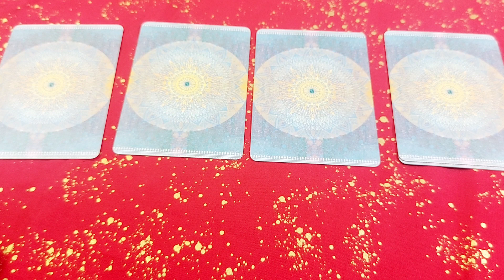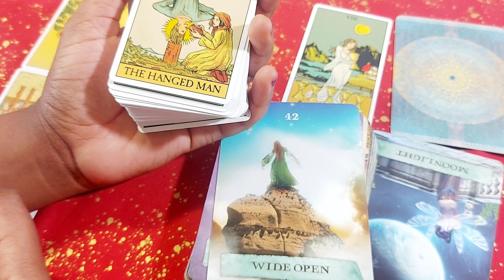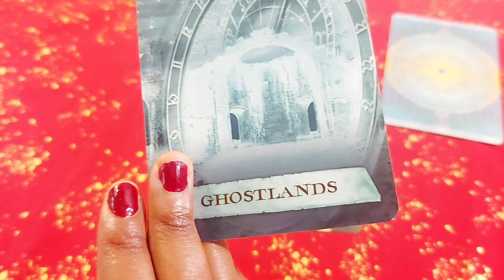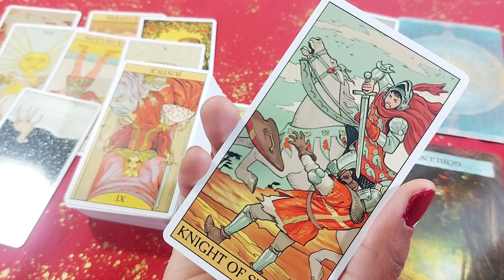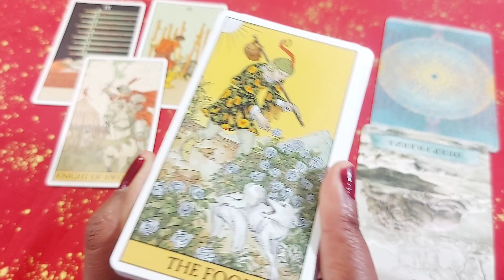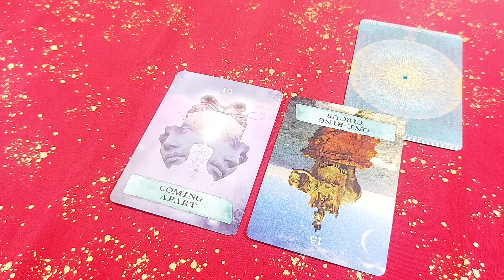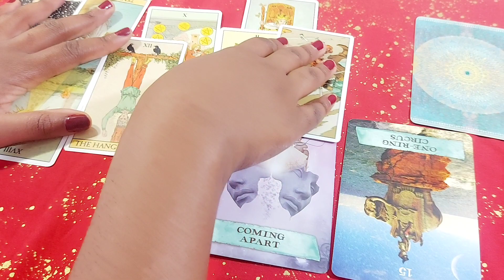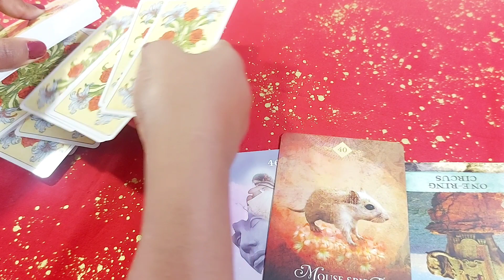Spirit Says: Focus on THIS Instead ✨️ Pick a Card ✨️ Pick a Pile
Welcome to the Luz Lumière channel!

What are you being called to focus on right now? I'll see you in your pile! Let me know how it goes for you in the comments!

TIMESTAMPS

00:00 - Title
01:07:58 - Pile 1
22:22 - Pile 2
00:57 - Pile 3
45:53 - Pile 4

Hello

[Journals]
Get your copy of the "ME: My Entry to Me" Journal & Other journals to use for your scripting and manifestation needs ♡